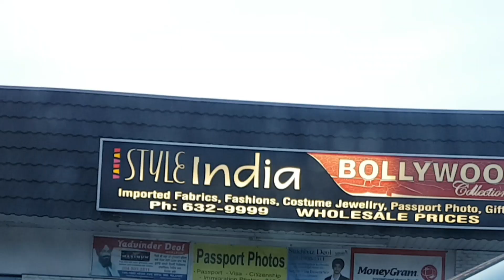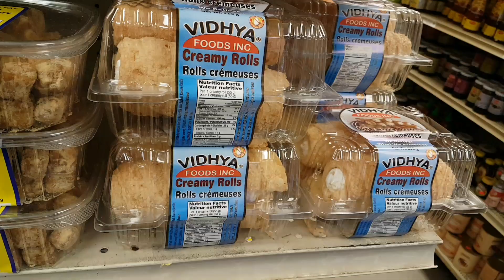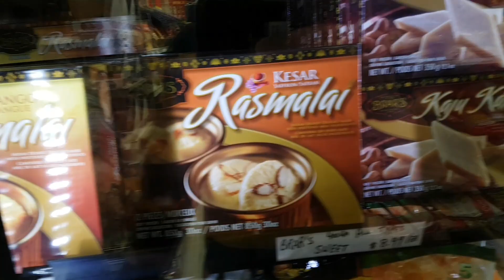Punjabi Shops In Winnipeg | Indian Boy In Canada | VLOG 4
Explore the punjabi shops in Winnipeg, Canada.

Music Credits

FUN AT FROZEN LAKE

 RED RIVER CAMPUS TOUR

BEAUTIFUL WINNIPEG

 VLOG 1

If you have any questions, Please write down in the comment box.